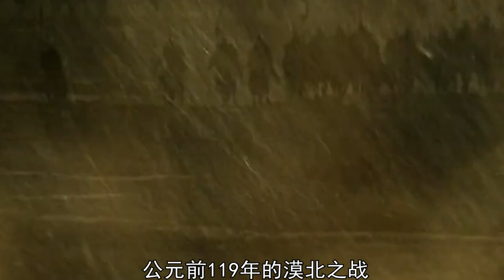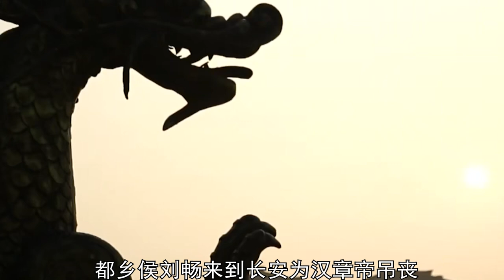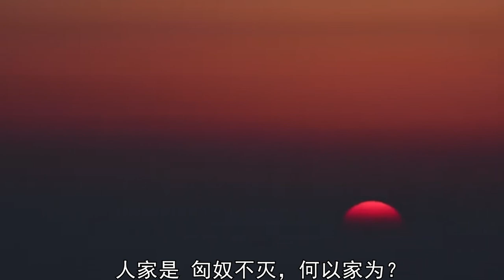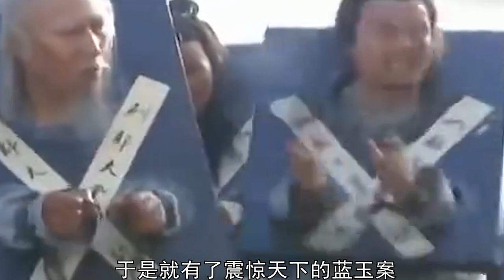中國史上5位最強戰神，其中2人你不知道！ 【名將】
00:00 序言
00:27 深入千里霍去病
01:43 有功有過竇憲
04:43 大唐戰神李靖
06:01 明朝狠人藍玉
07:02 五征漠北朱棣

西漢驃騎將軍霍去病擊敗匈奴後，積土為壇於狼居胥山，祭天以告成功。見《漢書·霍去病傳》。後以“封狼居胥”指建立顯赫功績。也被視為古代武將的最高榮譽。《史記·衛將軍驃騎列傳》：“（驃騎將軍霍去病）轉擊左大將，斬獲旗鼓，曆涉離侯。濟弓閭、獲屯頭王、韓王等三人，將軍、相國、當戶、都尉八十三人，封狼居胥山，禪於姑衍，登臨瀚海。

After defeating the Huns, Huo Qubing, the Hussars General of the Western Han Dynasty, accumulated soil as an altar in langju Xu mountain to worship the heaven for success. See Hanshu · biography of Huo Qubing. Later, the "seal wolf residence Xu" refers to the establishment of prominent achievements. It is also regarded as the highest honor of ancient military generals《 "Biographies of general Wei's Hussars": "(general Huo Qubing) turned to attack the left general, captured the flag and drum, and left the marquis. Jigonglu, huotuntou king and Han king, as well as 83 generals, prime ministers, Danghu and Duwei, sealed the wolf to live in Xushan, Zen in Guyan and ascended the Han sea.